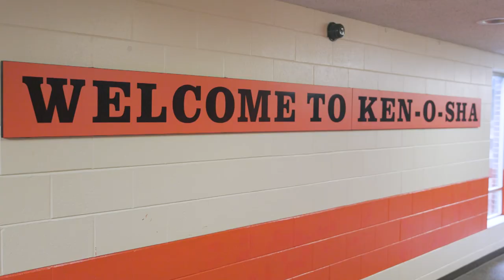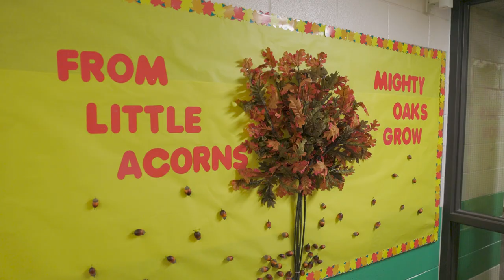Ken-O-Sha Park Elementary Promo